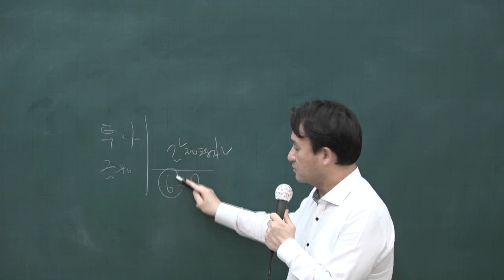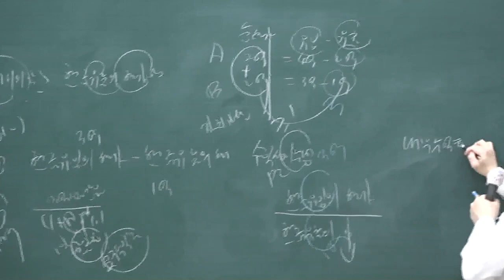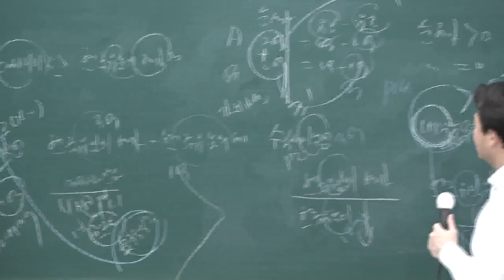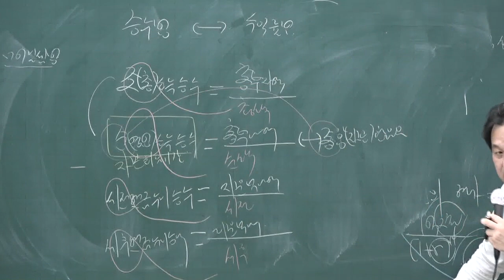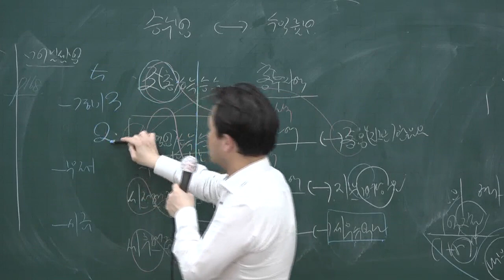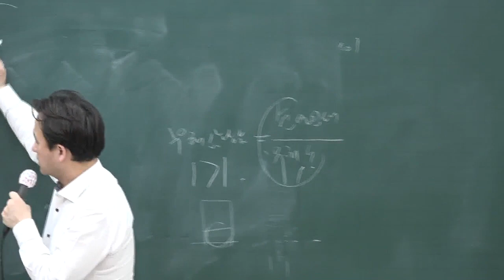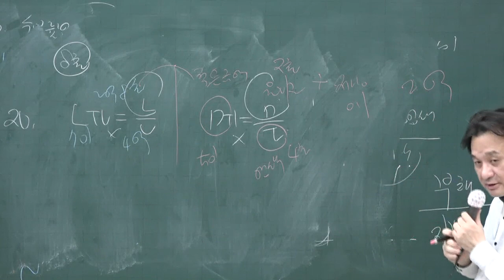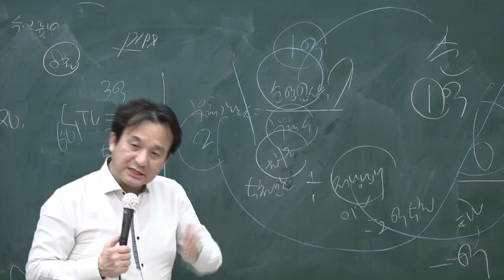[공전무] 2020년 공인중개사 부동산학개론 기출특강 4-9